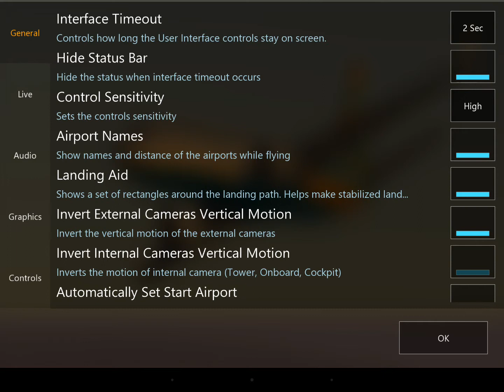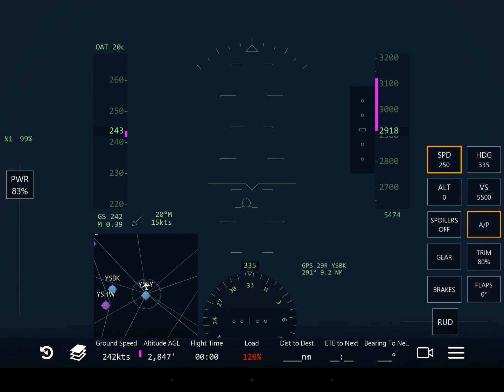Infinite Flight Project: Boeing 737 Heavy Lift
126% Load set reference: For best configuration tryouts and certifications

TEST ONE 😎